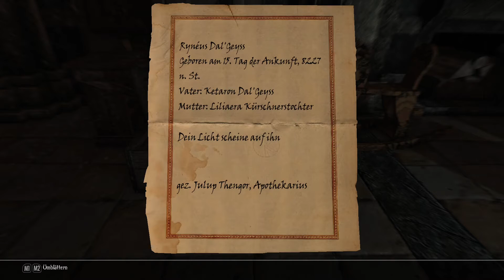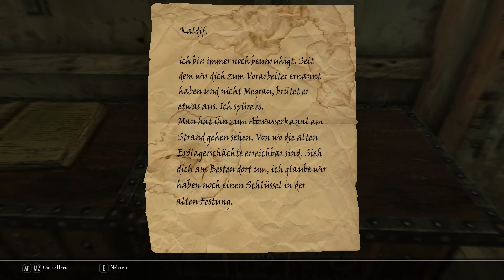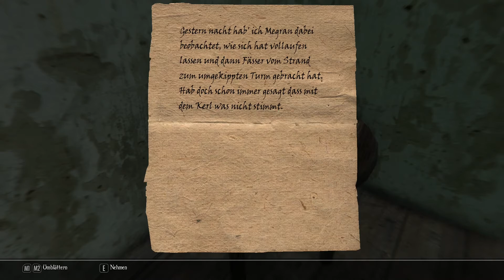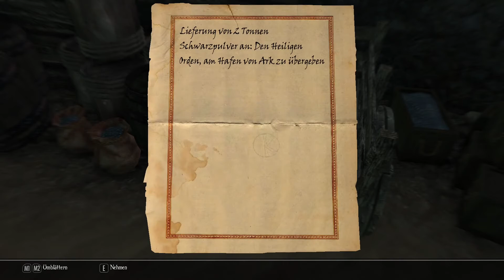Enderal Forgotten Stories Lets Play 95 "So einen Vater braucht man nicht!"